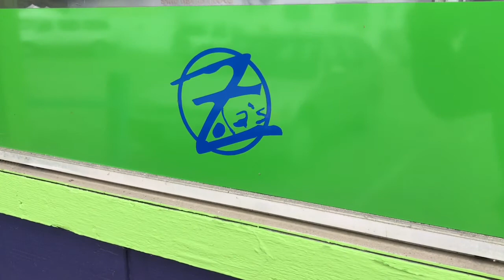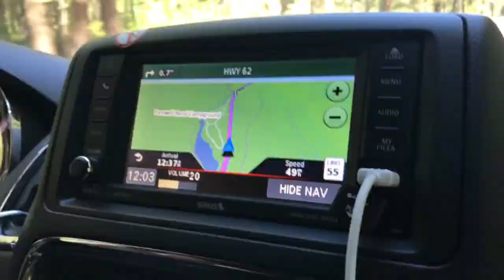Real Life Grand Californian at Crater Lake National Park in Oregon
On day 4 Oregon adventure, we visit the coastal area and then spend some time in a traffic jam. So we added day 5 to this video as well where we visit the beautiful Crater Lake National Park.

**Computer and Software**
Computer - MacBookPro